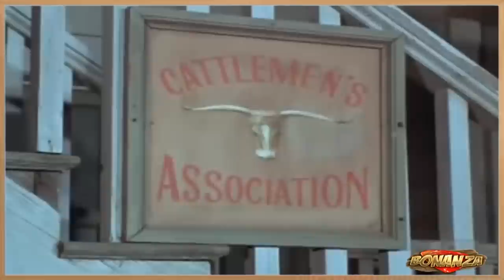Bonanza Full Movie 💖Season 20 Episode 17 💖 The Thirteenth Man 💖Western TV Series